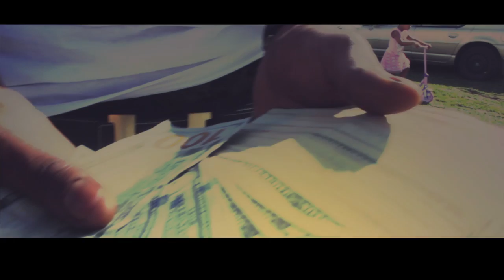YOUNG YENOM - "TRAPIN IS DANGEROUS" FT. LOON & JU [ OFFICIAL MUSIC VIDEO ]